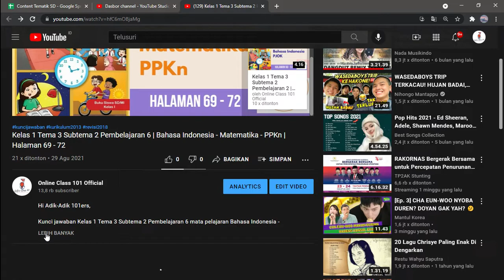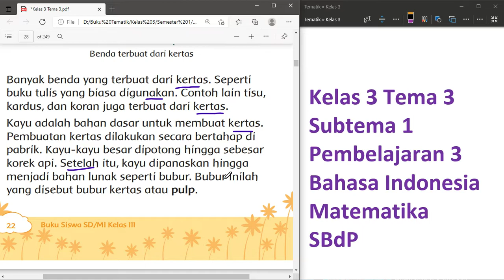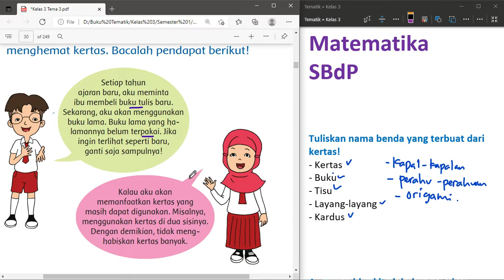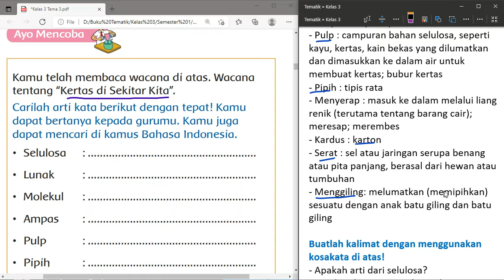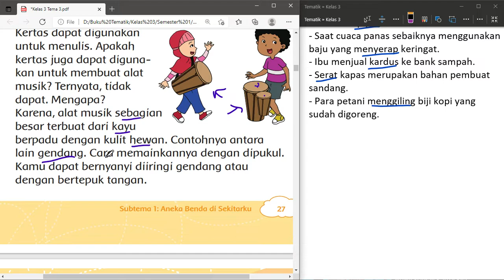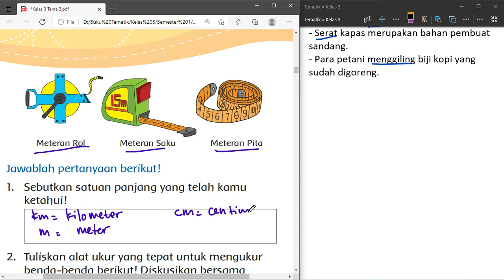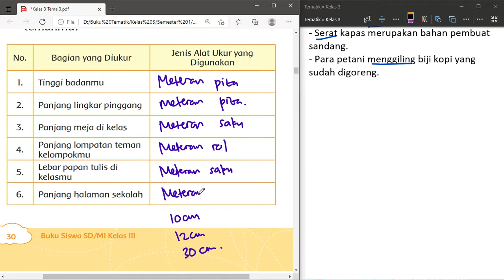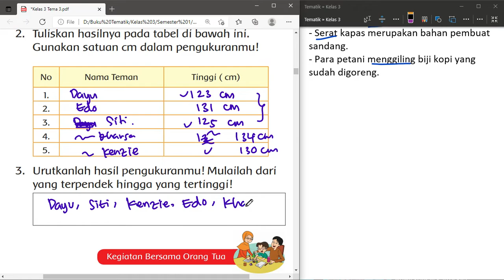Kelas 3 Tema 3 Subtema 1 Pembelajaran 3 | Bahasa Indonesia - Matematika - SBdP | Halaman 22 - 31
Kunci jawaban Kelas 3 Tema 3 Subtema 1 Pembelajaran 3 mata pelajaran Bahasa Indonesia - Matematika - SBdP di Halaman 22 - 31

Editing : Filmora & Camtasia

Tools : Microsoft Edge, OneNote for Windows 10, PowerPoint